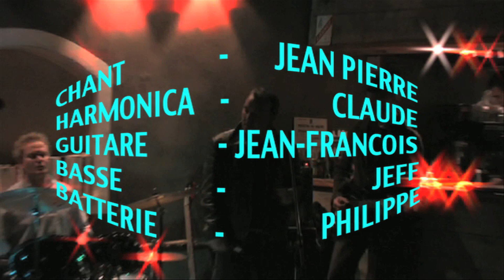BLUE ZINC BAND blues en live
Le BLUE ZINC BAND existe depuis 1998. Le groupe est composé de cinq musiciens qui revisitent des standards de blues des années 70 / 80 issus de génies tel que: MUDDY WATERS, SONNY BOY WILLIAMSON II, WILLIE DIXON, JOHN LEE HOOKER CHARLIE MUSSELWHITE, THE DOORS, etc...

Jean Pierre CERV :  CHANT
Claude DASSE:        HARMONICA
Jean-François :         BLANCHARD:GUITARE
Jean-François :         MARPAULT: BASSE
Philippe:                     TORRECILLAS : BATTERIE

Le groupe a su se faire apprécier à l'occasion de multiples manifestations.
Entre autres dans des: - Concerts privés - Fêtes municipales -  Festivals locaux - Marchés nocturnes d'été - Cafés concerts.

Le groupe est basé à la frontière des Bouches du Rhône et du Vaucluse.

CONTACT DU BLUE ZINC BAND: 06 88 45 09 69 /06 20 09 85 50.

POINT FORT DU GROUPE:
"FAIRE PARTAGER A SON PUBLIC LE PLAISIR DE JOUER SON BLUES EN LIVE"